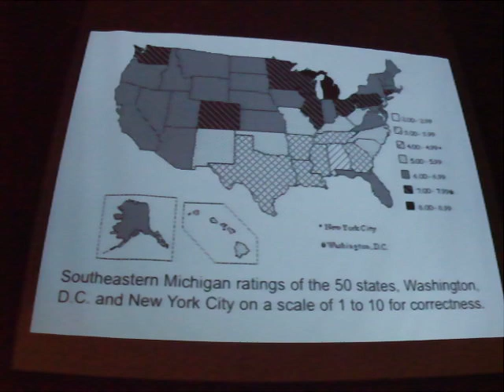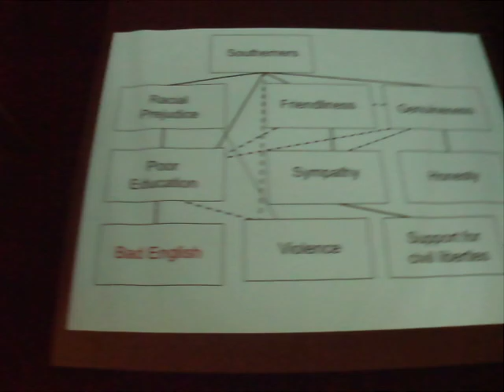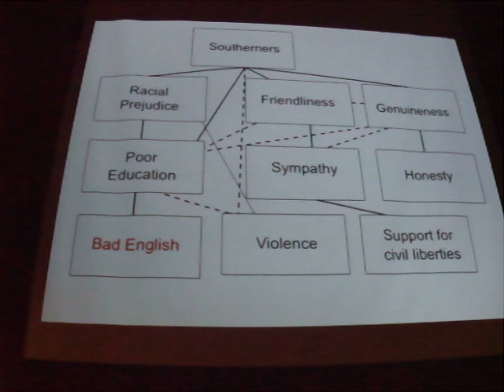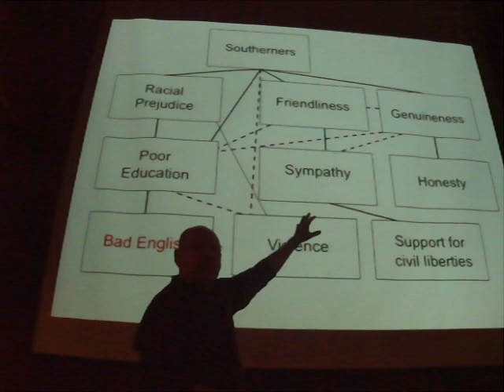"Theoretical Concerns in Folk Linguistics: Methodological Implications" -- Dr. Dennis Preston Pt. 5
This is a lecture on folk linguistics and linguistic perceptions presented by Dr. Dennis Preston.